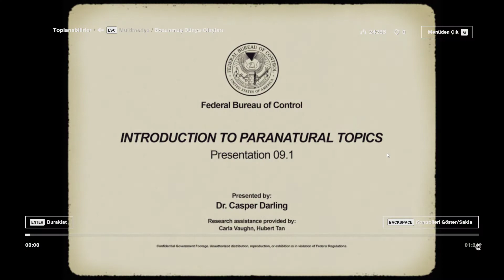Control Full Gameplay Walkthrough Part 7 Türkçe